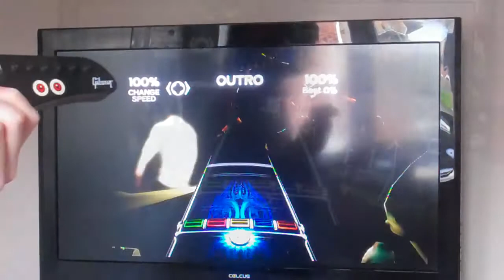Return of the Minitage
I hadn't made one of these in a while so I decided to make another. Enjoy! :D